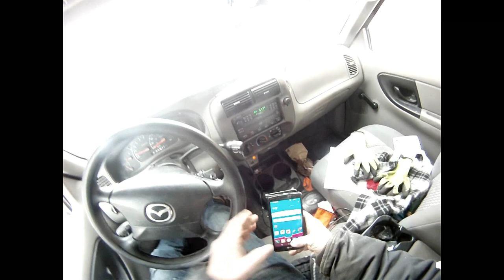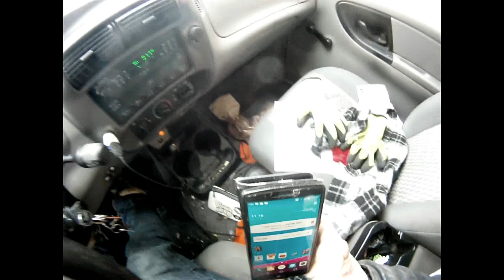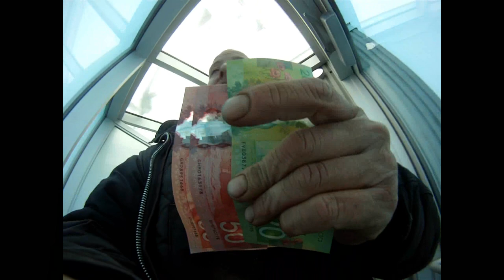FULL MOWING COMPAGNY GOING TO THE SCRAPYARD